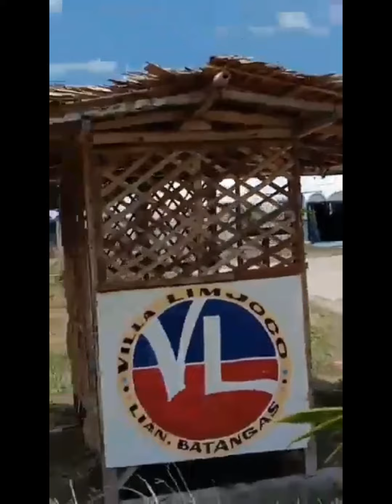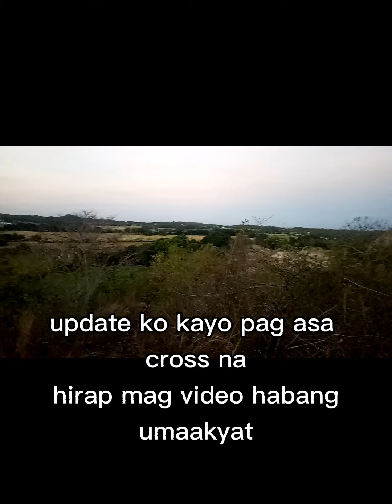WHITE CROSS @ Lian Batangas Semana Santa 2021